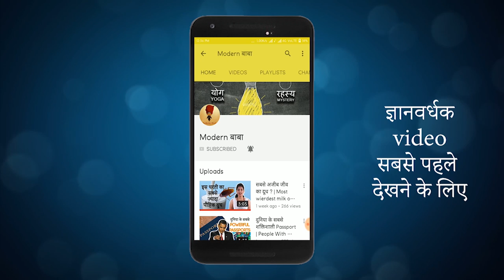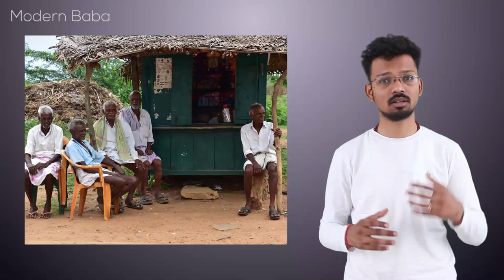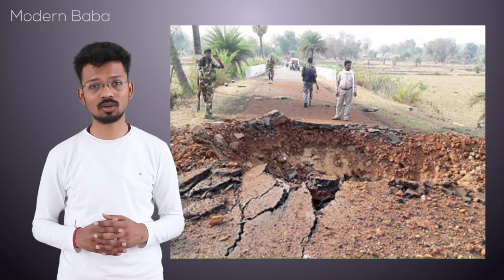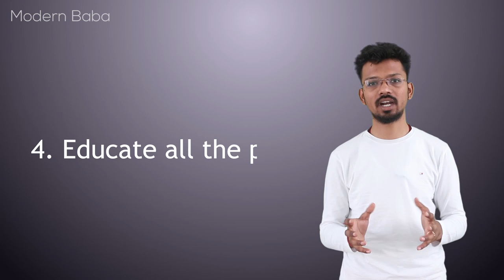Chinese Strategy against India (Hindi) | Naxalism Explained in Detail | Modern Baba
Naxalism is one of the biggest internal security threats in India. Why they don't want themselves to get developed? Do they come from China? What is their main agenda? Know everything about Naxalism in detail in this video.